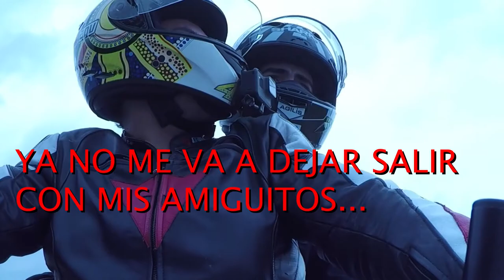Cómo asustar a un motero / 5 pasos para asustar a un motero